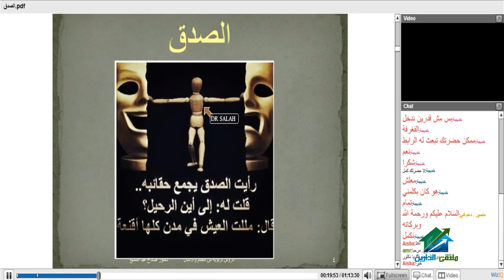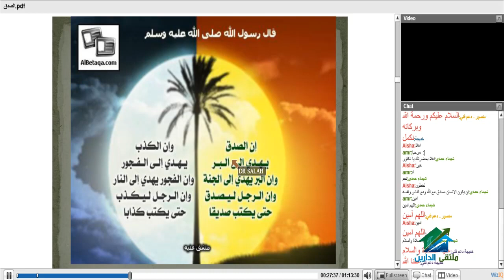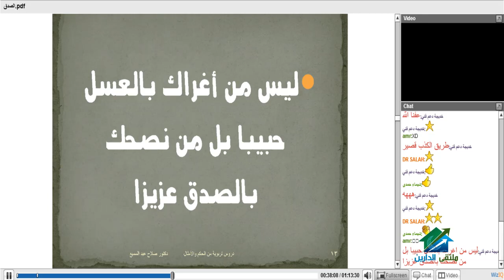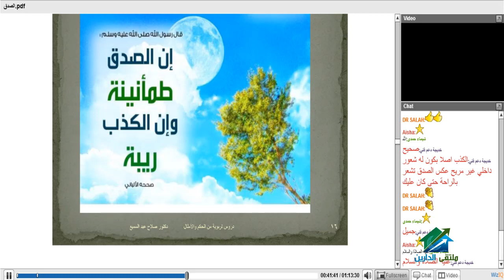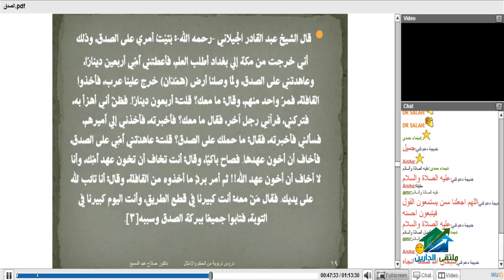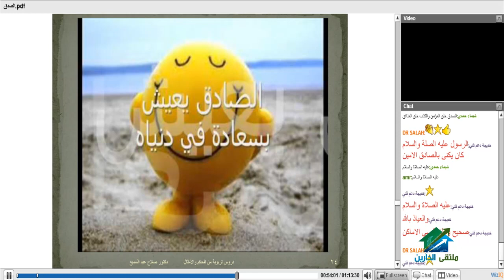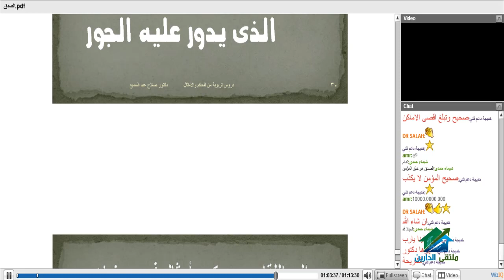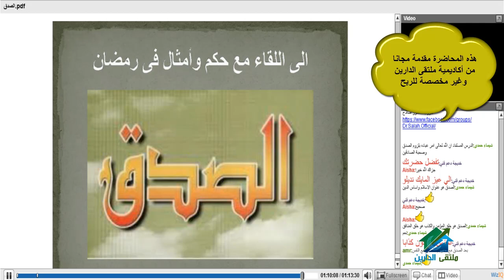دروس وعبر تربوية من الحكم والأمثال | أكاديمية الدارين | محاضرة 10 - "الصدق"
(¯´'•دروس وعبر من الحكم والأمثال| د.صلاح عبد السميع ¸.•'´¯) :
رابط الإيفنت الخاص بالكورس رابط الجروب الخاص بالكورس :
☆.•**••(¯•.صفحة الأكاديمية على الفيس بوك ☆.•**••(¯•._
☆.•**••(¯•.☆للتطوع معنا فى فريق العمل.•**••(¯•.
☆.•**••(¯•.للتطوع للتدريس☆.•**••(¯•.